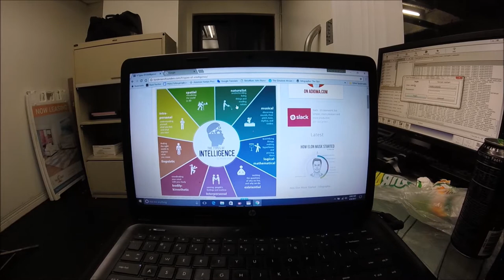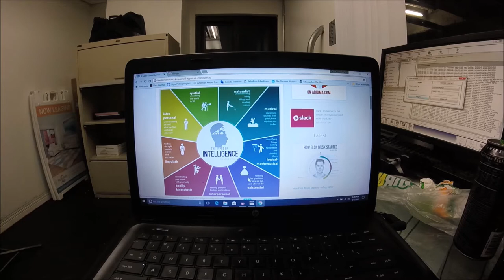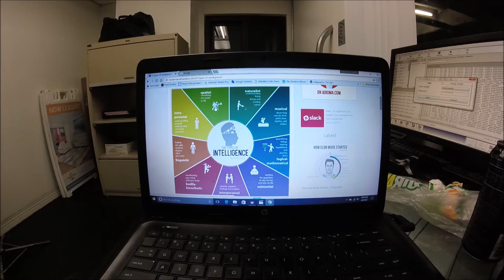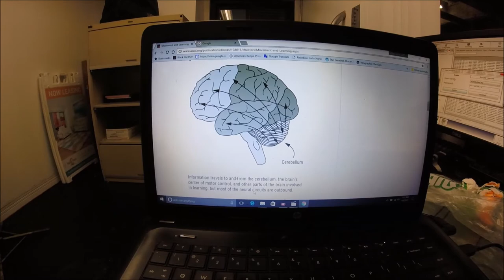WHO IS SMARTER DONALD TRUMP OR FLOYD MAYWEATHER NJIA UHURU MAKES YOU SMARTER